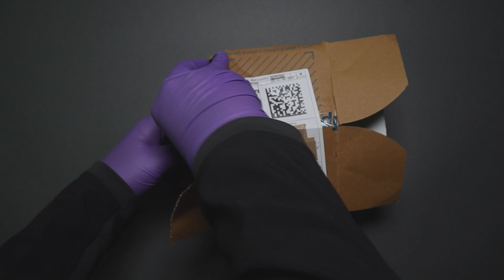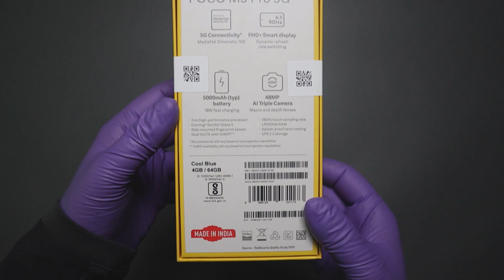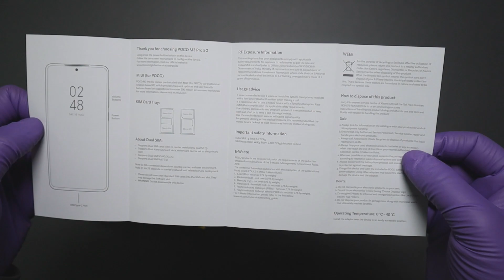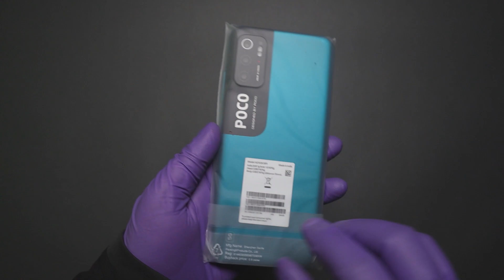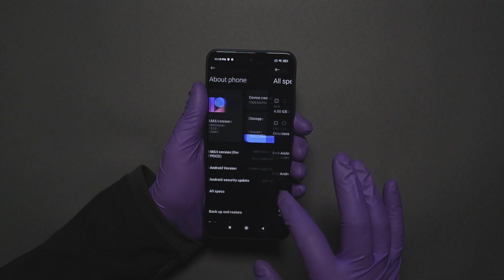POCO M3 PRO 5G ( COOL BLUE ) UNBOXING | VIDEO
POCO M3 PRO 5G MOBILE PHONE UNBOXING VIDEO FIRST IMPRESSION | 4GB RAM 6000 MAh BATTERY | INDIA

Flipkart Link

Cool Blue ( Ram 4 GB Storage 64 GB ) - shorturl.at/nCE27
Cool Blue ( Ram 6 GB Storage 128 GB ) - shorturl.at/itOV6

Quick Look Cheapest 5G

Xiaomi Poco M3 Pro 5G Specifications

General
Handset, Power Adaptor, USB Type-C Cable, SIM Ejector Tool, Protective Case, Quick Start Guide and Warranty Card

Poco M3 Pro 5G Display and Processor: This dual SIM (Nano-SIM, dual stand-by) smartphone from Poco comes with a 6.5 inches Full-HD+ hole-punch display with 90Hz refresh rate. The screen resolution is 1,080x2,400 pixels and 20:9 is the aspect ratio offering you vivid and crystal clear visuals while playing games or watching movies. Apart from this, you will enjoy a faster and lag-free performance while accessing multiple apps, playing intense graphics games, and browsing the web as the Poco M3 Pro 5G is equipped with the MediaTek Dimensity 700 SoC, paired with the Mali-G57 GPU

Performance, Storage, Triple Camera
The new Poco M3 Pro 5G phone comes powered by octa-core Dimensity 700 chipset. The hardware module combines with 4GB RAM and gives you 64GB internal storage which is further expandable. The phone runs on MIUI version built over Android 11 operating system. The imaging duties on the phone are handled by triple rear camera of 48MP primary sensor, 2MP sensor and 2MP depth sensor. On the front, the phone has an 8MP selfie camera that supports video recording as well as video calls.

Comes With 3 Colours
Cool Blue
Power Black
Yellow